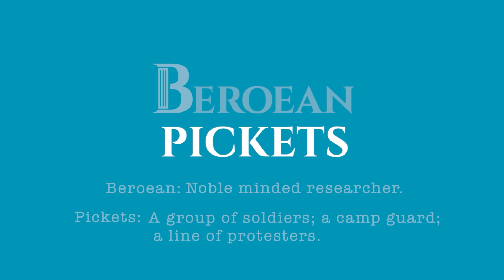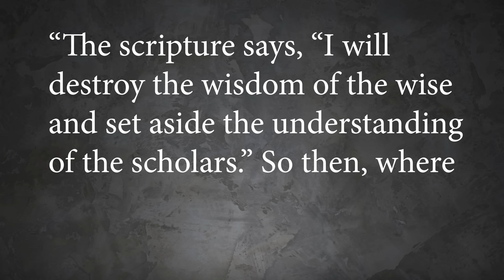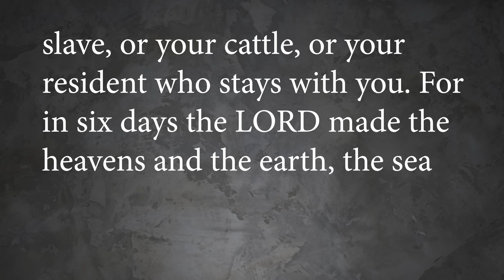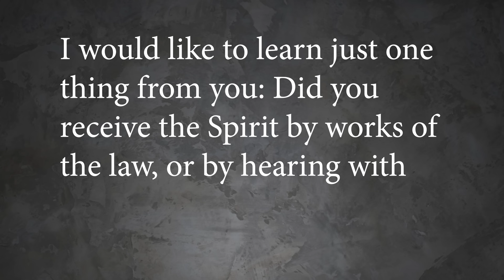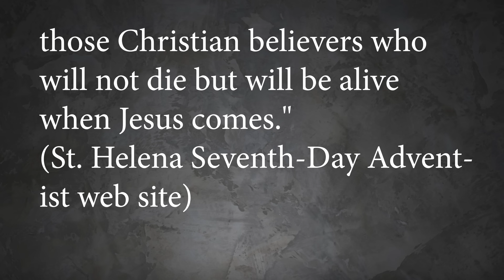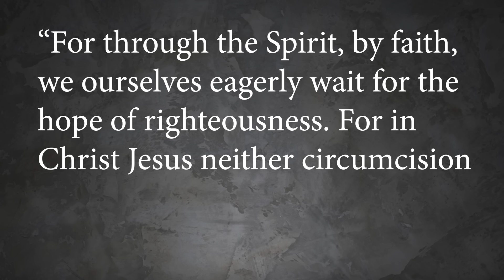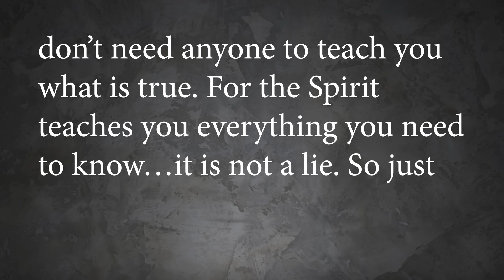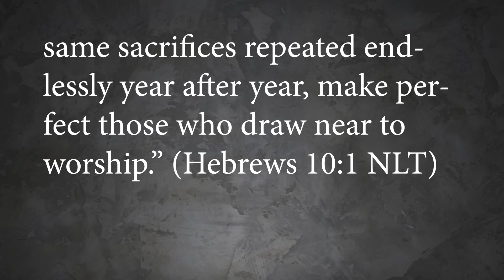Does Our Salvation Depend on Keeping a Sabbath Day?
If you would like to mail a cheque, use this address:
Loop Road
USA